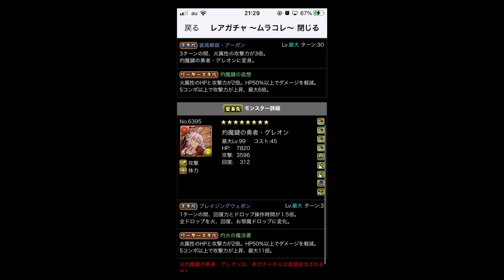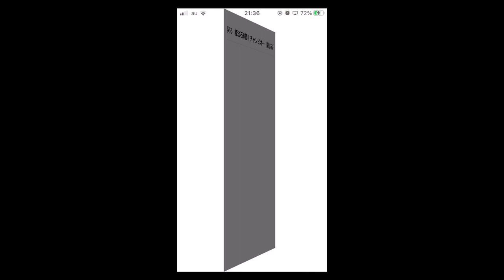熱血のパズドラ実況6 ガチャとクエスト